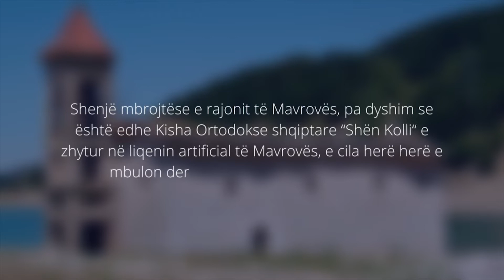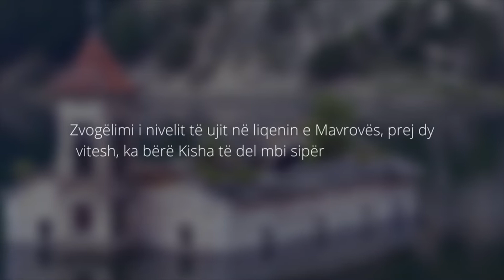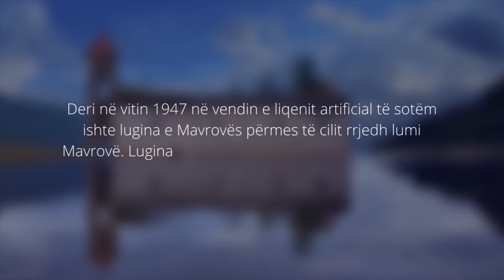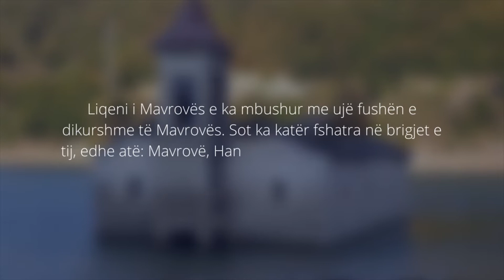“Shën Kolli“, Kisha që po del sërish në sipërfaqe